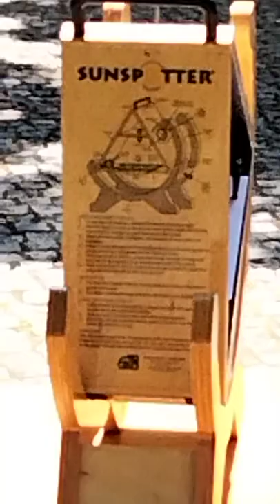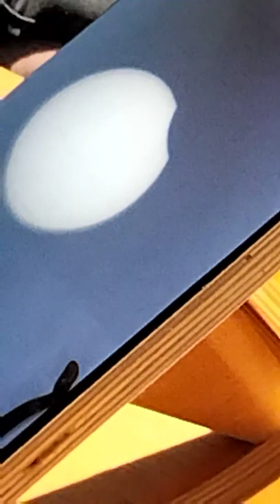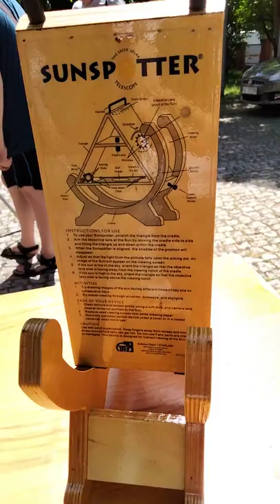Zaćmienie Słońca w obserwatorium astronomicznym w Olsztynie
Częściowe zaćmienie Słońca w obserwatorium astronomicznym w Olsztynie cz.2